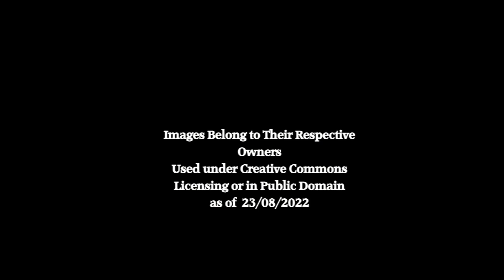Neuschwanstein Castle Through Time (Bavaria, Germany)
A backwards look at Neuschwanstein Castle, Germany!